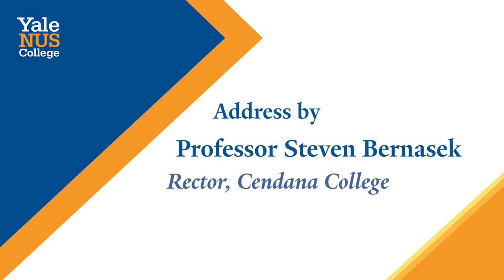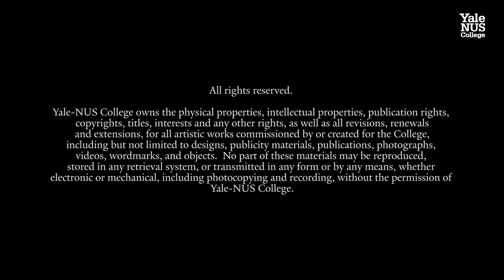Yale-NUS College First Year Assembly 2020 – Cendana College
Yale-NUS College officially welcomed the incoming Cendana College students from the Class of 2024 at the annual First Year Assembly on 7 August 2020. This year’s intake comprised 234 students from 32 countries, including Australia, Bangladesh, Canada, China, India, Korea, Pakistan, United States, and Zimbabwe. With the addition of the new class, the Yale-NUS student body now stands at 1,018 students representing 69 countries as its diverse community continues to grow.

00:00 Opening Sequence
00:12 Opening Address by Professor Tan Tai Yong, President of Yale-NUS College
07:02 Speech by Faculty Speaker Dr Bjorn Gomes, Lecturer of Social Sciences (Political Science)
12:24 Speech by Student Speaker Nur Hazeem bin Abdul Nasser, President of the Yale-NUS College Student Government
18:21 Address by Professor Steven Bernasek, Rector of Cendana College